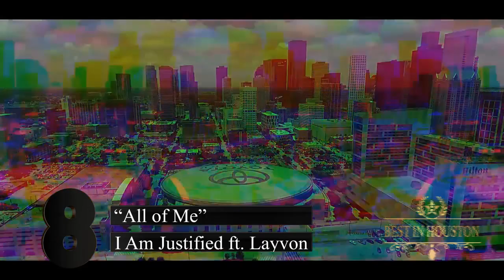TOP SONGS in HOUSTON | HOU10 NOV 2018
Taking top 10 and mixtape submissions
ALL GENRES
DM links, or send emails to